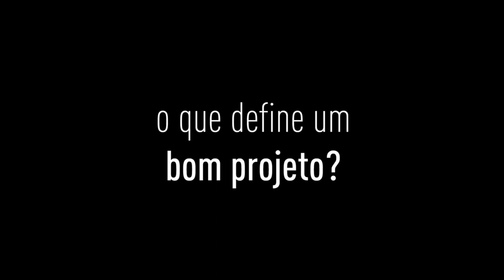O que define um bom projeto?